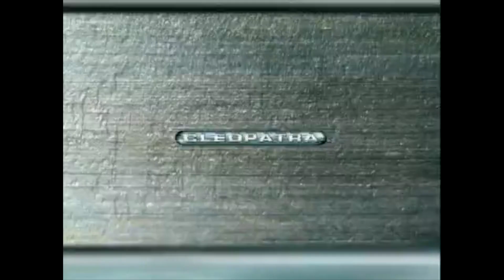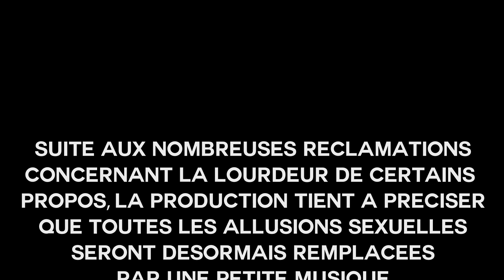CLEOPATRA 2525 - Serial Busters S02E02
Comment faire un Xena dans l'espace, mais sans budget ni scénario ?
Cleopatra 2525 vous apporte la solution!

Merci à Timothée Hochet pour sa participation!

Crédits:
Écrit et présenté par Cyril-Mickaël Callejon,
avec Gydias et la participation de Timothée Hochet.
Cadre: Adrien Nguyen
Son: Ylding
Montage et Postprod: Vincent Goy